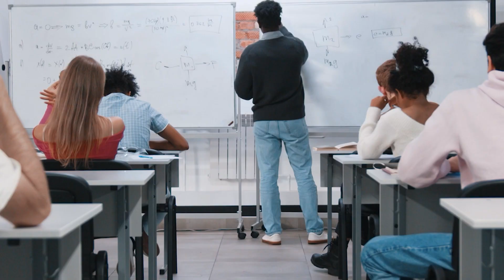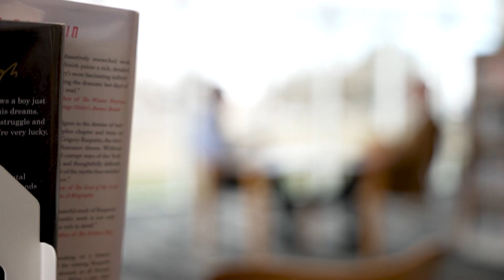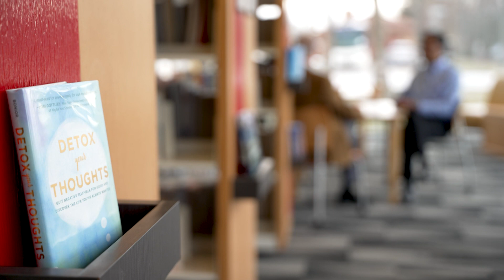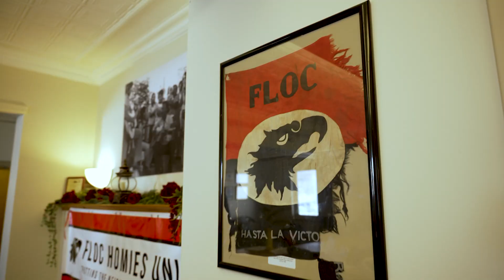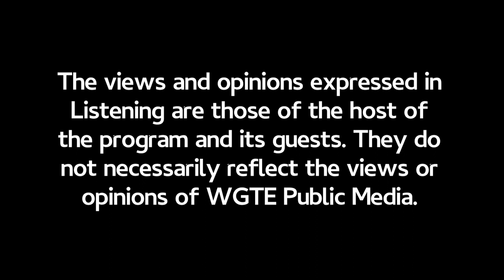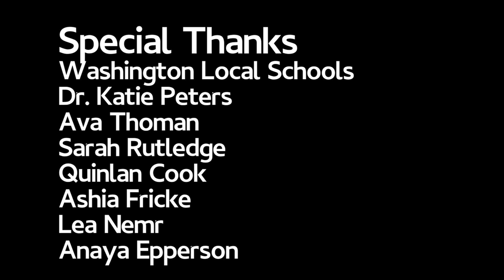Youth In Crisis | Full Episode | Listening with Keith Burris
The youth of today face issues their parents and grandparents did not: Mass shootings, unprecedented political division, global warming, urban violence, and cyberbullying. Teen suicide is the second leading cause of death in young people ages 10 to 14. What has led the young to these unprecedented levels of despair? Local journalist Keith Burris hosts WGTE Public Media’s newest investigative special, Listening, probing ‘Youth in Crisis’ with a curious and open mind to learn, where the answers are more important than the questions.